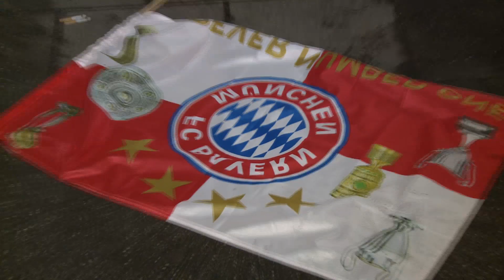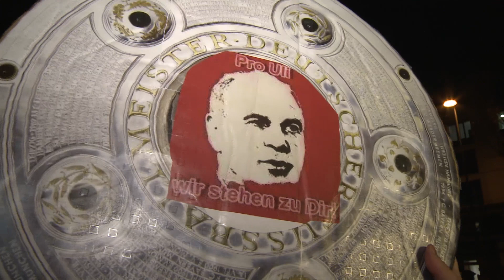FC Bayern München: Deutscher Meister 2013/14 - Fans feiern auf Münchner Leopoldstraße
So früh trafen sich die Bayern-Anhänger hier noch nie: 30 Minuten nach Schlusspfiff wird in München kräftig gefeiert, natürlich auf der Leopoldstraße. Knapp 50 Fans feiern ihren FC Bayern. 228 Tage totale Dominanz bedeuten die früheste Meisterschaft der Bundesliga-Geschichte.